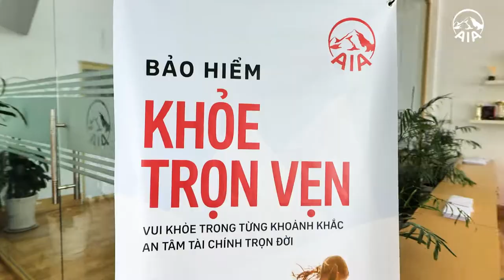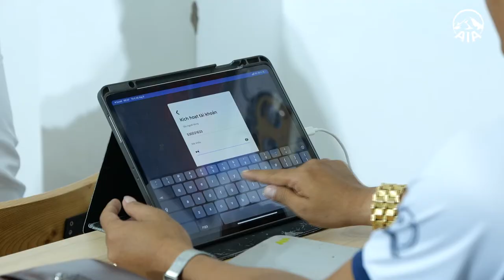CLB SUPER BEE MDRT 2022 | GA ĐỒNG THÁPKIÊN TRÌ - BỀN BỈ - BỨT PHÁ THÀNH CÔNG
CLB Super Bee MDRT Đồng Tháp hoạt động với 3 văn hoá cốt lõi: Kỷ luật - Chân thành - Phải hành động, đã giúp cho tất cả thành viên nâng cấp bản thân, khẳng định thương hiệu cá nhân và tối ưu hoá thu nhập của chính mình. Các Siêu Ong tại đây luôn cảm thấy vinh dự khi là thành viên của CLB và cam kết duy trì một CLB tích cực để tiến đến thành công.